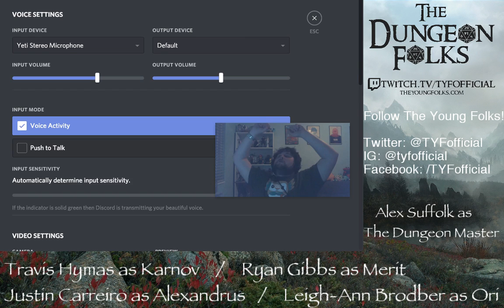The Dungeon Folks Session XV "Rot In Hell"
"Merit and Karnov join Alexandrus to settle an old score."